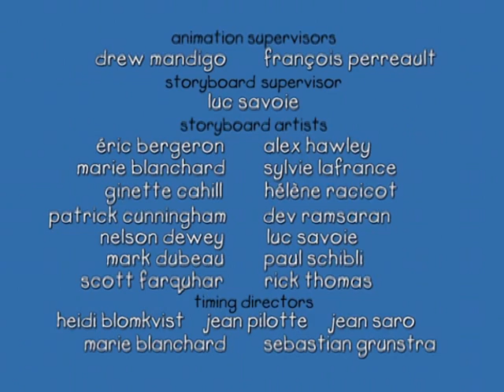Caillou 158 - Caillou Goes Birdwatching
Grandma always has the best surprises for Caillou. When they go to the park together she introduces him to the birds who live there. The chickadees and cardinals come and take the food right out of his hand. When they go home Grandma presents Caillou with a little birdhouse so he can go birdwatching every day.    Meet Caillou, the lovable 4 year old with a big imagination! Caillou experiences all the wonders of being a child that audiences around the world can relate to; first day of school, caring for a pet, learning a new sport or spending time with family.